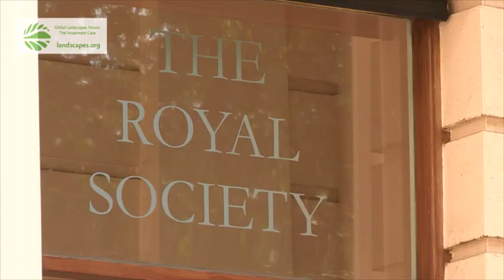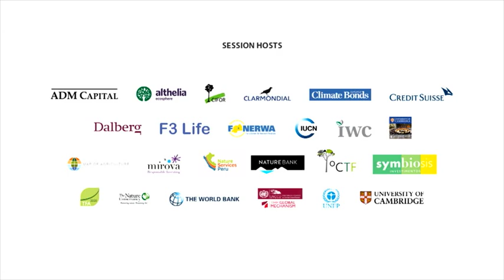GLF – The Investment Case: “We need courage to go outside our comfort zones”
The Global Landscapes Forum: The Investment Case in London on 6 June 2016 brought together experts from the financial services industry with leaders from the corporate sector, government and academia to take investments into sustainable landscapes to the next level. This second edition of the event offered a unique platform for experts to explore the role of private finance in enhancing livelihoods and landscapes across the globe.

Attendees, including CIFOR Director General Peter Holmgren, World Bank Lead Environmental Economist Paola Agostini, CEO of ADM Capital Christopher Botsford and Tropical Forest Alliance Director Marco Albani speak about the importance of connecting finance and sustainable landscapes at the Forum.